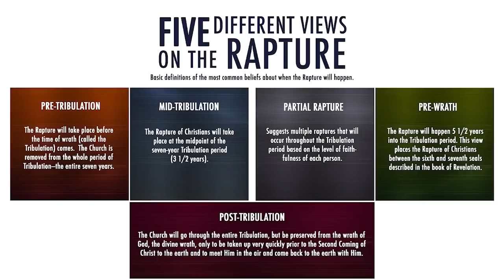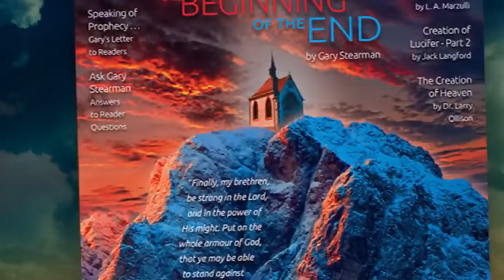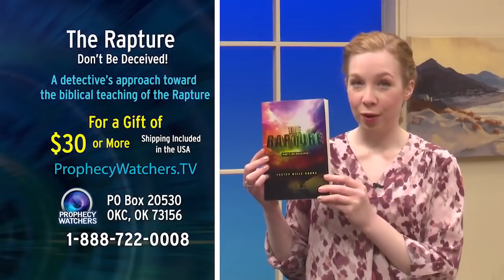Billy Crone - In the Twinkling of an Eye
In a moment … in the twinkling of an eye … we shall be changed. Yes, the rapture of the church is most certainly the next big event on God’s prophetic calendar. It’s the subject of more confusion and controversy than perhaps any other passage of Scripture in the Bible. If you’re a believer in the pre-tribulation rapture, I’m sure you’ve heard the critics, who take a handful of verses out of context to make a case that the church will enter all or part of the Tribulation. Billy Crone’s research and careful handling of God’s Word will convince you otherwise, clearly separating God’s plan for Israel and His plan for the church. The mystery of the church and the rapture was taught by Jesus, by John and by the Apostle Paul.